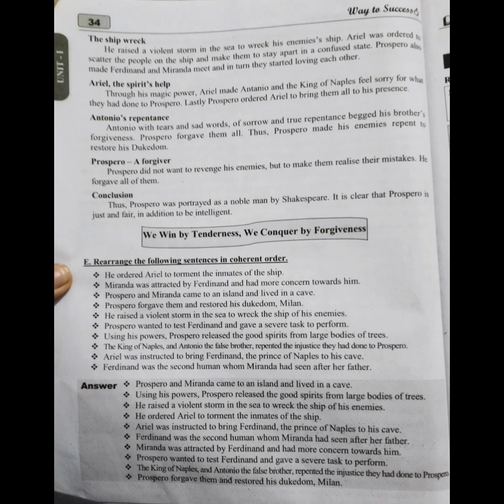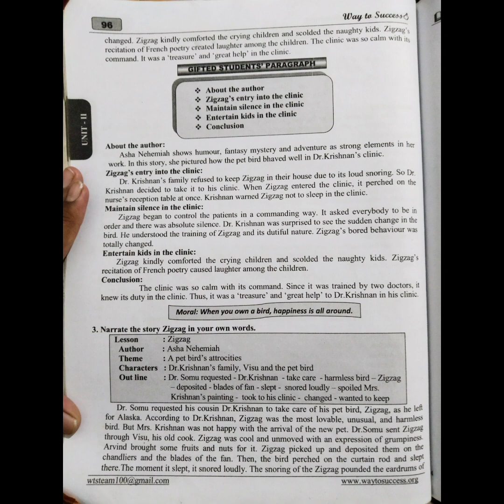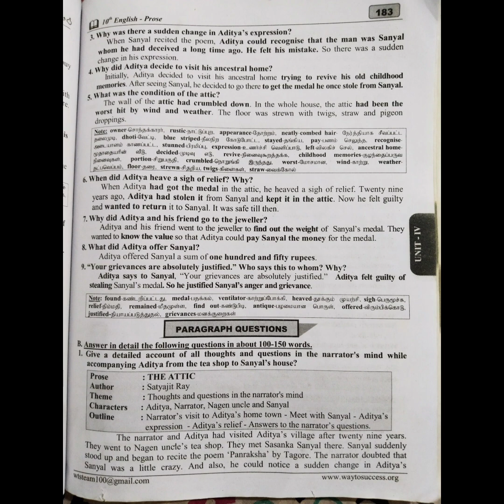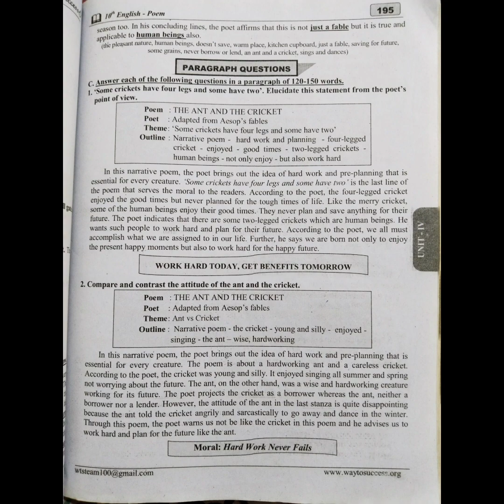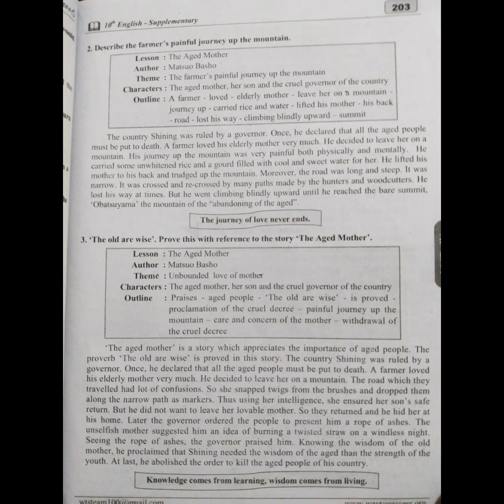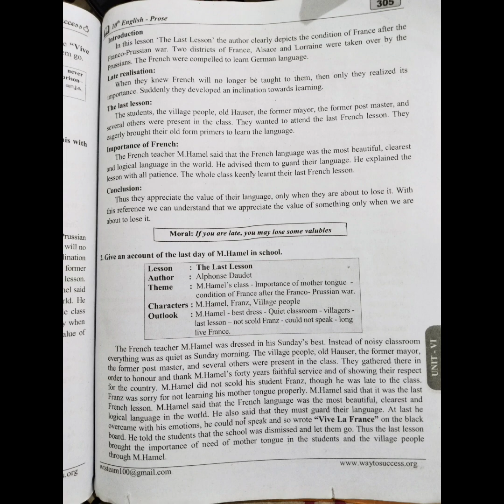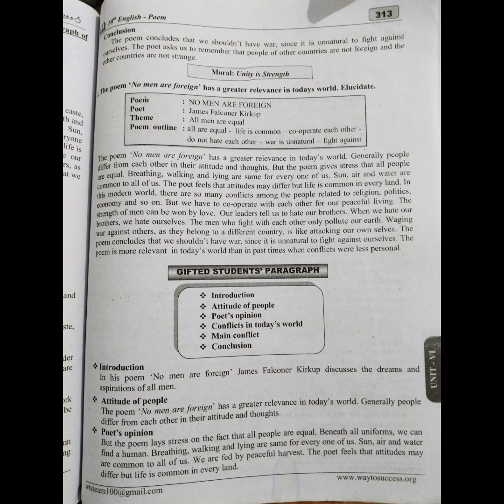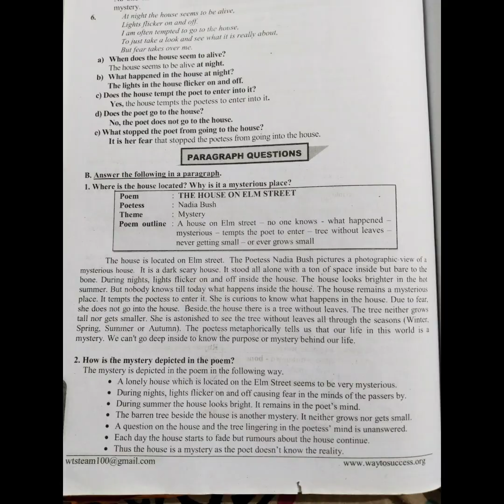Class-10/Way to success/All units paragraph notes